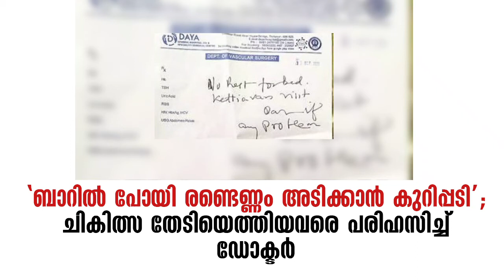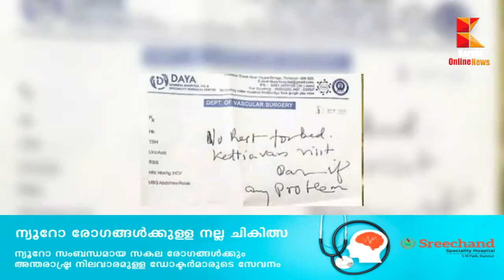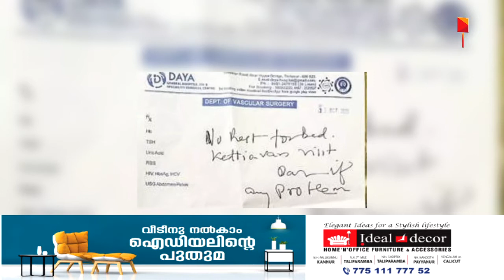ബാറില്‍ പോയി രണ്ടെണ്ണം അടിക്കാന്‍ കുറിപ്പടി'; ചികിത്സ തേടിയെത്തിയവരെ പരിഹസിച്ച് ഡോക്ടര്‍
ബാറില്‍ പോയി രണ്ടെണ്ണം അടിക്കാന്‍ കുറിപ്പടി'; ചികിത്സ തേടിയെത്തിയവരെ പരിഹസിച്ച് ഡോക്ടര്‍, doctor ridiculed those who sought treatment